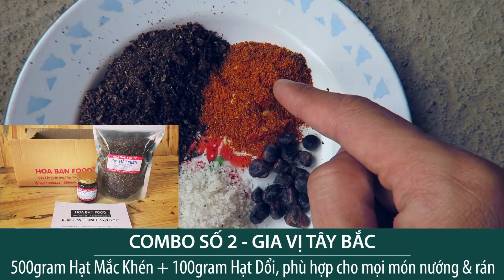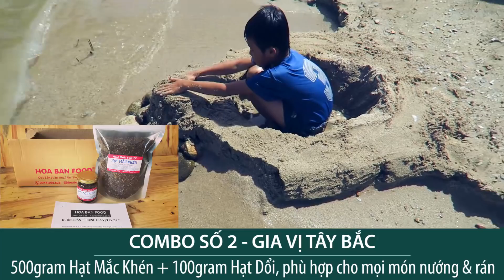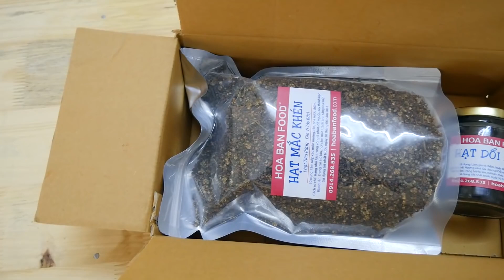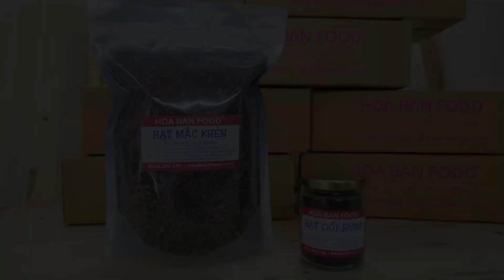THỊT GÀ GÁC BẾP Hot Smoked Chicken